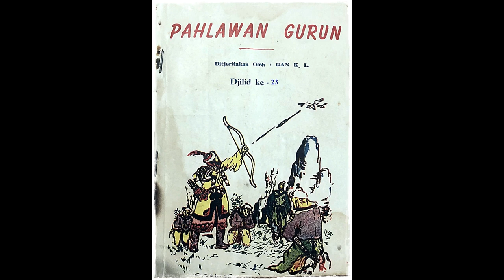Seri Cerita Silat Pahlawan Gurun Jilid 23